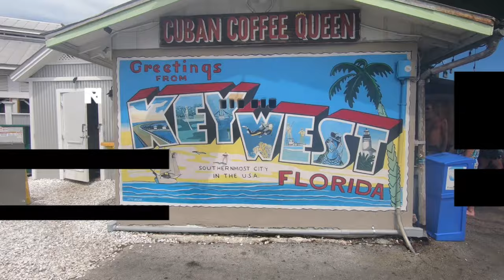A Quick Walk Around ST MARY'S CHURCH | Stoke D’Abernon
Continuing my exploration of the hidden Gems and History in the County of Surrey in England and in this Video (and as I was passing), I took a quick opportunity to re-visit the ancient St Mary’s Church in Stoke D’Abernon. The Church is Saxon with Norman and Victorian additions and is famous for its Monumental Brasses, among them the oldest in the country. It is still active and is Grade ILlisted.

Recorded: Friday 31st July 2020

MY OTHER VIDEO CHANNELS:
AMAZON PRIME VIDEO:
‘Spiral Paranormal’ on Amazon Prime Video:
EQUIPMENT:
Camera: Canon E0S M50
Camera: GoPro HERO8 Black:
MICROPHONE:
RØDE Video Mic GO